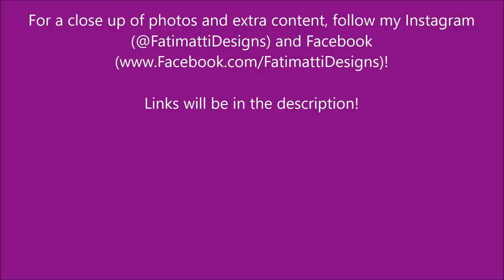DIY: Snow Leopard Print Stripe Nail Art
Who else loves BOLD nails?

I used all Probelle polishes for this mani. Check them out if you want to help grow your natural nails!